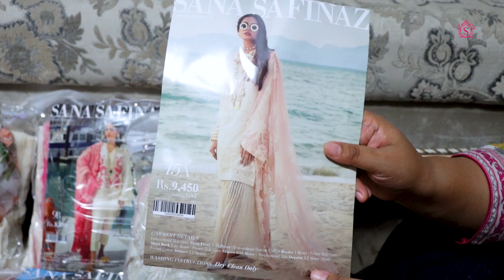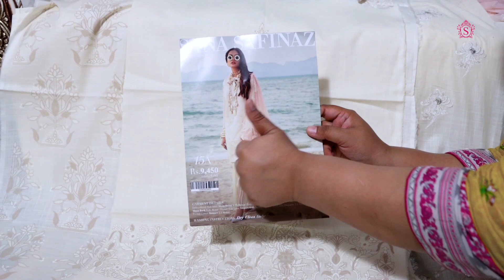Sana Safinaz Lawn 2021 | Sana Safinaz Unboxing 15A Lawn Collection 2021 | Sara Clothes